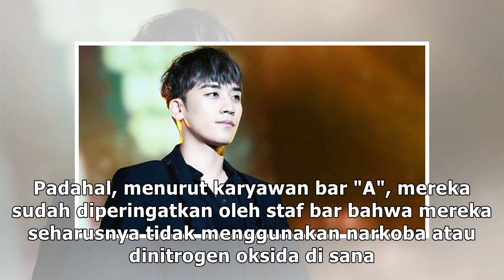Fakta Baru Kasus Seungri Terungkap, Ada Penggunaan Happy Balloons